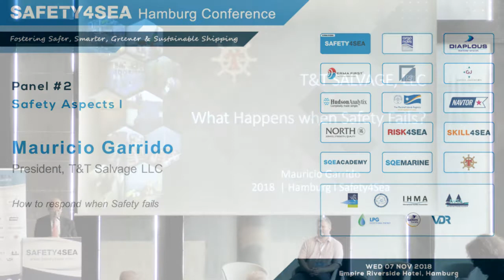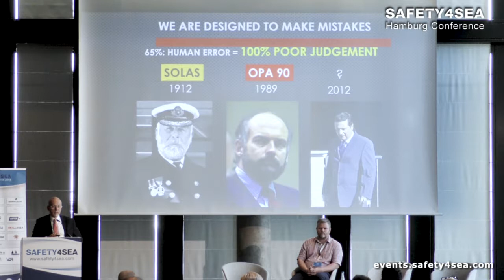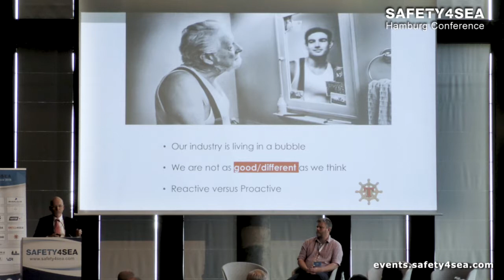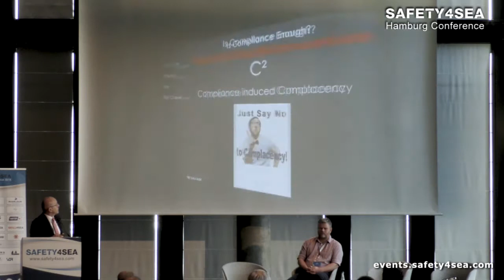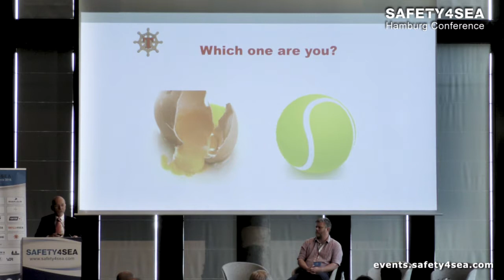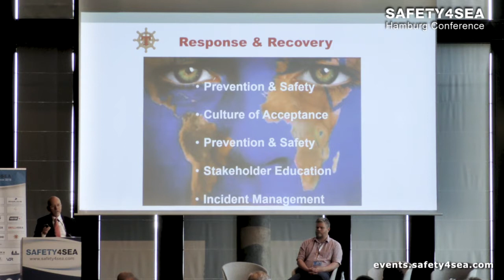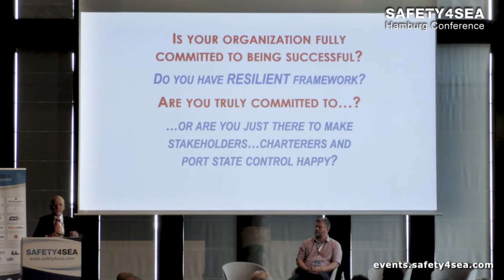How to respond when Safety fails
During the 2018 SAFETY4SEA Hamburg Conference, Mr. Mauricio Garrido, President, T&T Salvage LLC, explains that pro-activeness and the lack of complacency will improve safety culture in the shipping industry.

The event was organized by SAFETY4SEA having as sponsors the following organizations: ARGO NAVIS Marine Consulting and Engineering Ltd, Diaplous Maritime Services, ERMA FIRST, Gray Page Ltd, Green Jakobsen, Hudson Analytics, Marshall Islands Registry, NAVTOR, North P&I Club, RISK4SEA, SQE MARINE and T&T SALVAGE.